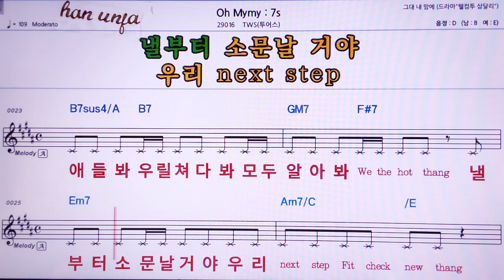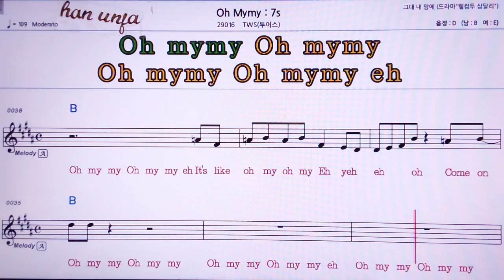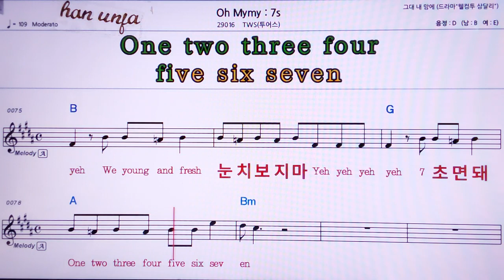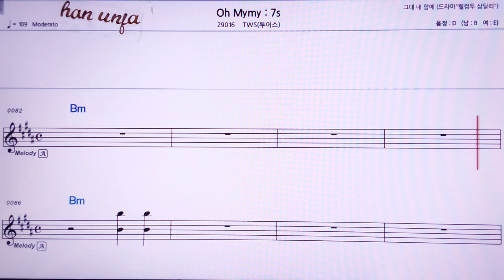💖Oh mymy : 7s/TWS(투어스) 👍MR,노래방, 악보, 코드,Karaoke With Sheet Music